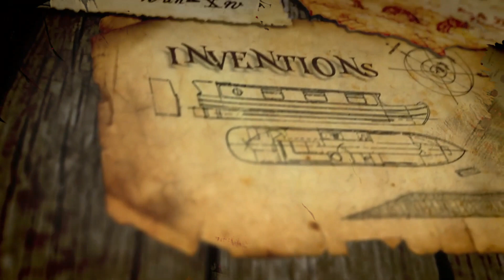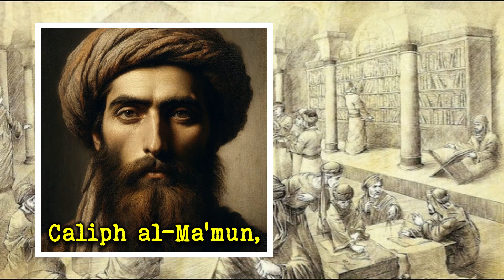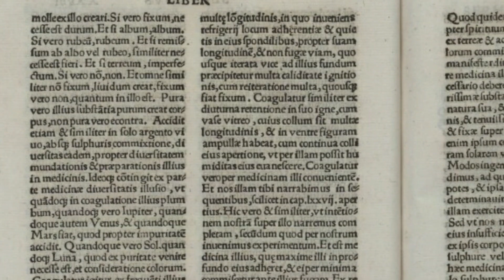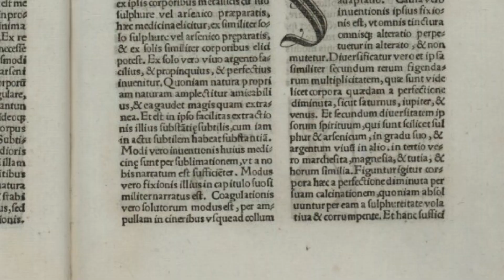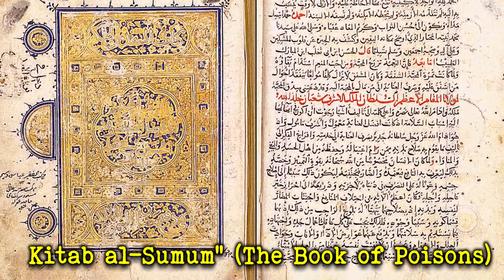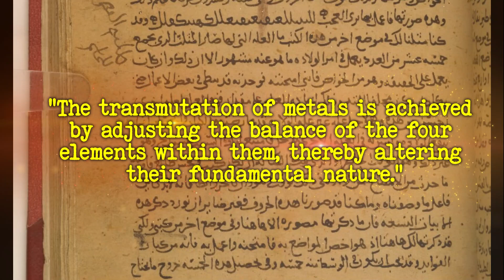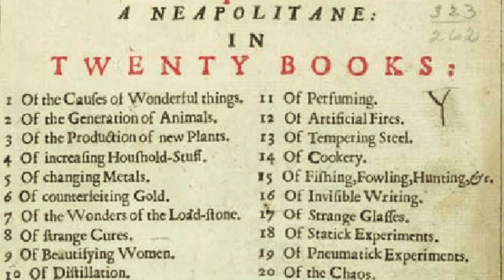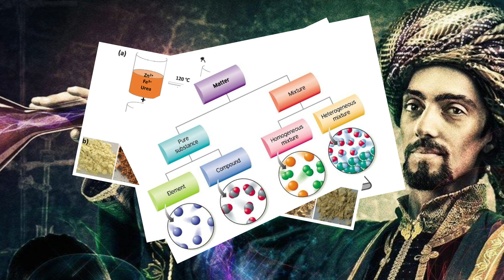The Arab Alchemist That Changed Modern Chemistry | Jabir Ibn Hayyan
Learn about the mysterious legend, Jabir Ibn Hayyan, an Arab alchemist (also known as Geber in the West) whose contributions to chemistry changed the modern world. He is also called the father of modern chemistry, but many do not know about him. Discover his unknown story in this intriguing video!